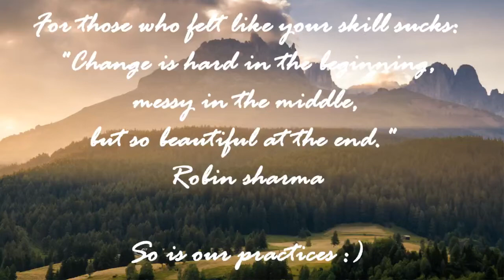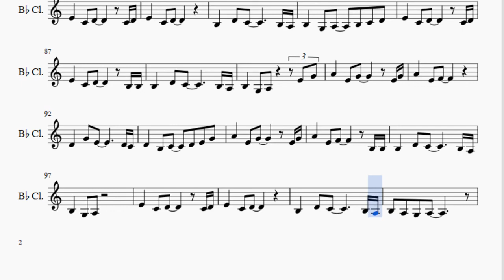Clarinet Sheet Music: How to play Tum Hi Ho from Aashiqui 2 by Arijit Singh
Here is a sheet music/tab video on the song Tum Hi Ho from Aashiqui 2 by Arijit Singh on the clarinet. A clarinet sheet music arrangement which is transposed to notes that are easily played by clarinet, for the song Tum Hi Ho from Aashiqui 2 by Arijit Singh.

EasyMusicLesson teaches you to play the your favorite instrument, through well-arranged sheet music so that you too can learn how to play Tum Hi Ho from Aashiqui 2 by Arijit Singh on the clarinet as fast as you can. A clarinet sheet music with backing tracks to help your play the song better.